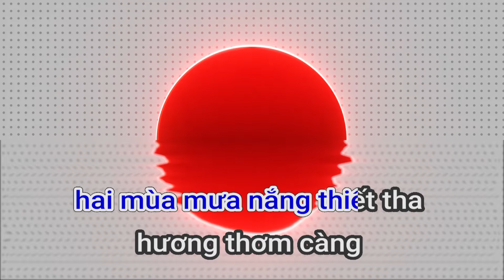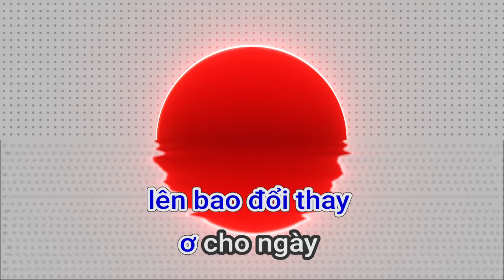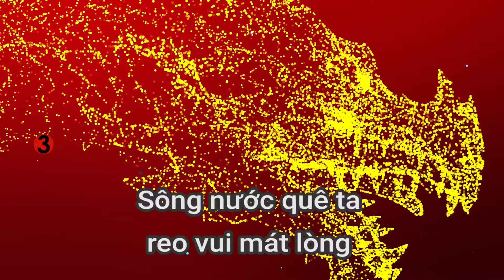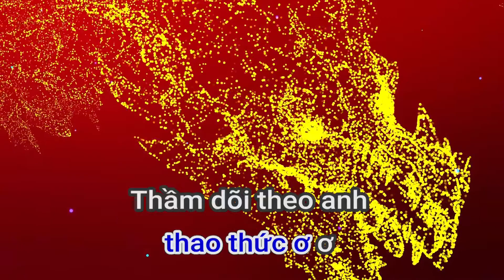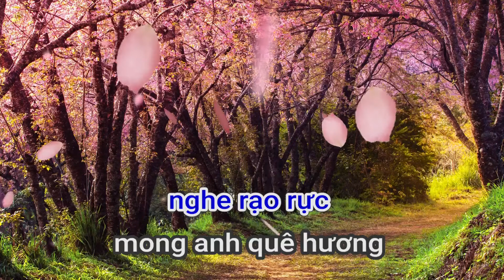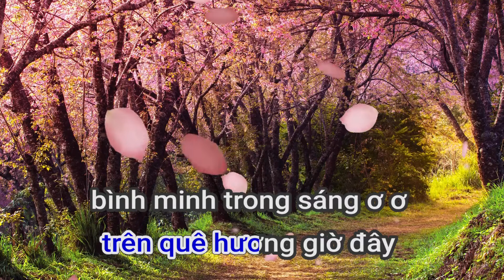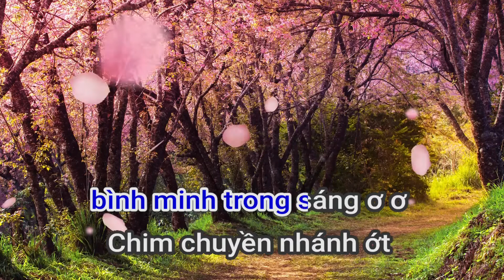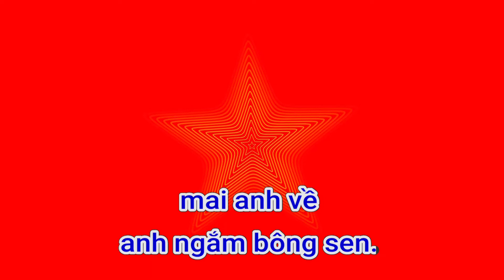80516 CAÂU HAÙT BOÂNG SEN THANH TRUÙC